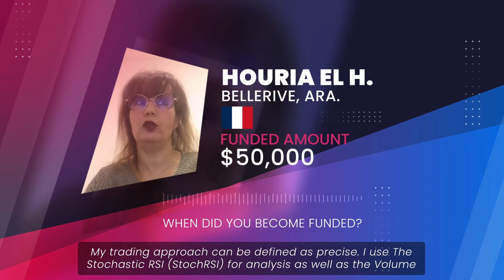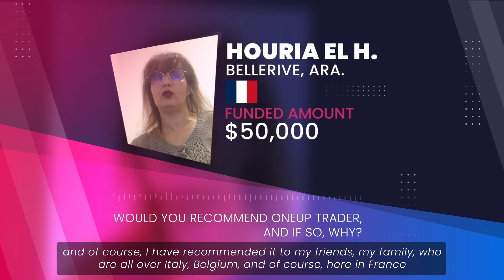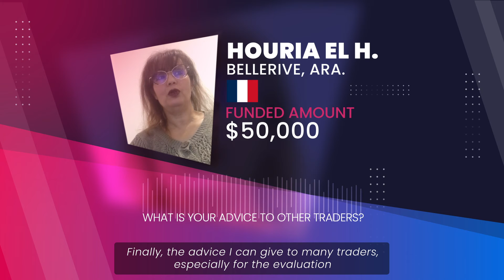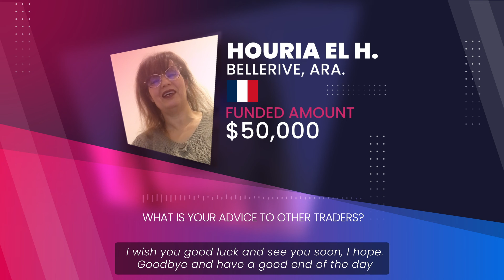Interview with OneUp's Successful Funded Trader Houria EL H.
Watch Houria EL H., one of our successful OneUp Funded Traders. Learn how she has grown to be a successful trader by joining OneUp Trader.
Not registered yet? Write your own success story, become a funded futures trader today!

Full Risk Disclosure: Futures and forex trading contains substantial risk and is not for every investor. An investor could potentially lose all or more than the initial investment. Risk capital is money that can be lost without jeopardizing ones’ financial security or life style. Only risk capital should be used for trading and only those with sufficient risk capital should consider trading. Past performance is not necessarily indicative of future results.